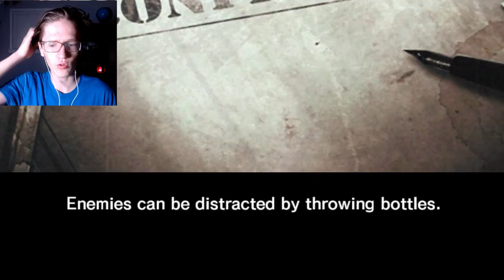I Don't Know If I Can Do This!! | The Evil Within [#1] - Chapter 1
This first part was not very productive, but next time, I will be on my best gaming behavior.